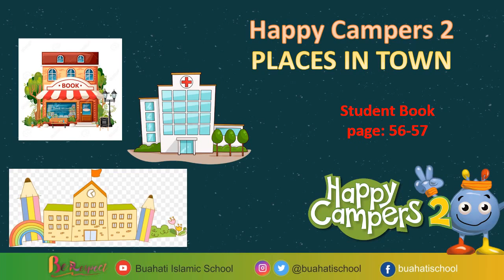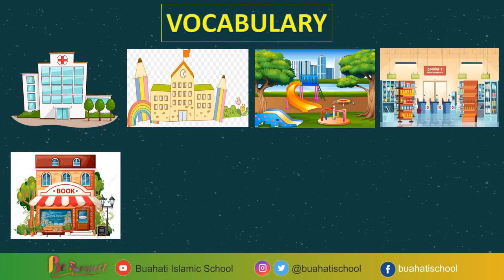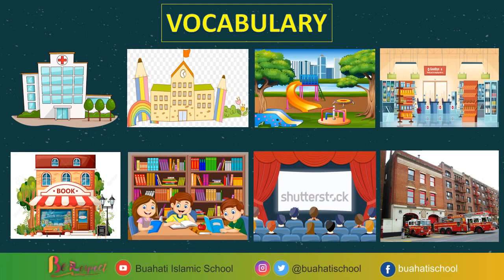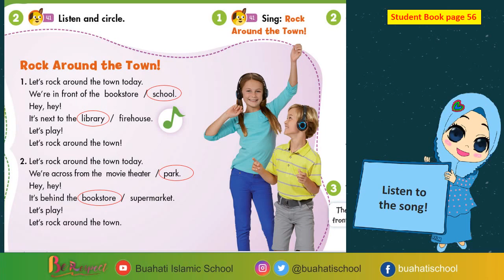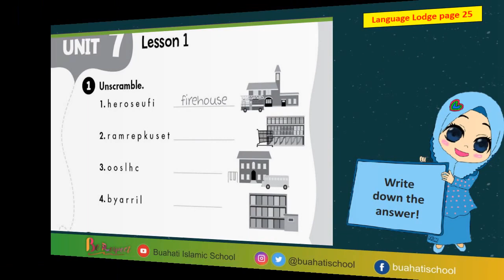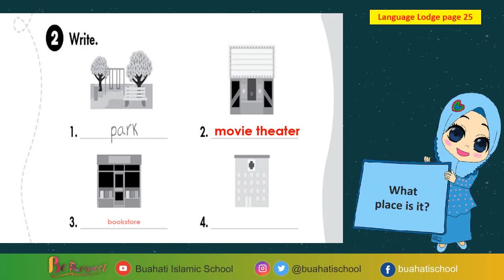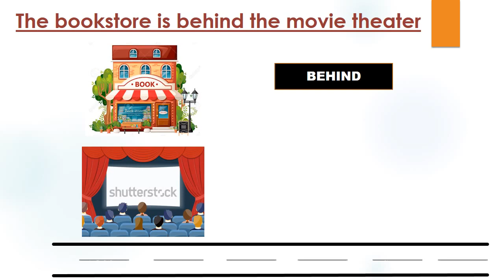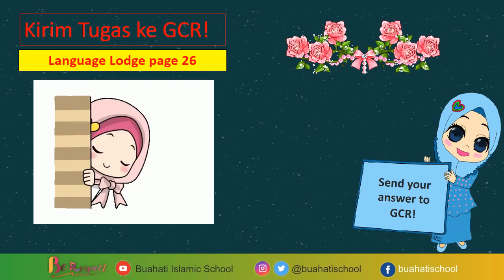KELAS 2 UNIT 7 Lesson 1 2 Bahasa Inggris l SDIT BUAHATI ISLAMIC SCHOOL 3 KARAWANG